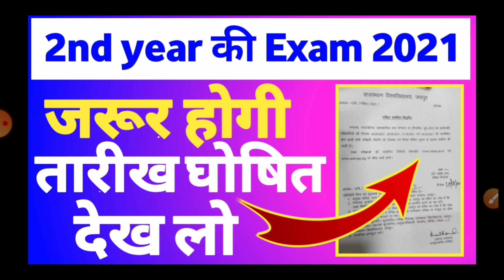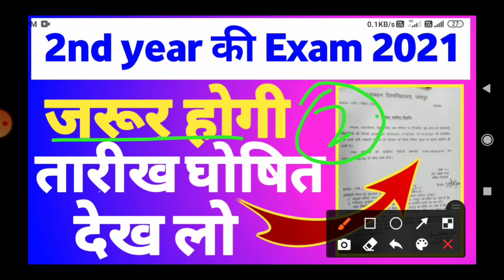2nd year Exam 2021 तारीख घोषित | 2nd year Exam news today Rajasthan |2nd year Exam latest news today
2nd year Exam 2021 तारीख घोषित | 2nd year Exam news today Rajasthan |2nd year Exam latest news today

cover topics...

2nd year exam news today kanpur university
2nd year exam latest news kanpur university
2nd year exam news mjpru
2nd year exam news today ccsu
2nd year exam news
second year exam news today kanpur university
second year exam news ccsu
csjmu university exam news today
Rajasthan university latest updates
Rajasthan university exam 2021 news today
Rajasthan university exam latest news today
Rajasthan university exam latest news
2nd year exam latest news today
2nd year exam latest news
Rajasthan university exam 2021 news
2nd year exam news today Rajasthan
2nd year exam 2021 news today Rajasthan Rajasthan university
kota university exam news